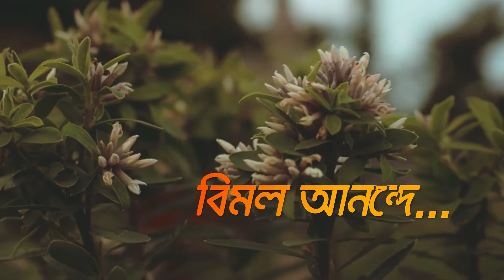Bimolo Anonde Jaago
Tagore Song
Parjaay: Puja (Jaagoron)
Raag: Ashabari (Anga - Khayal)
Written on: 1899
Bhanga Gaan

"আমার অনেকদিন থেকেই ইচ্ছে ছিল রবীন্দ্রনাথ গানের ক্ষেত্রেও কিরকম পরকে আপন করে নিতে পেরেছেন -- চলিত কথায় যাকে আমরা তাঁর গান ভাঙা বলি -- তার পরিধি কত বিস্তৃত, এবং তাতেও কিরকম অপরূপ কারিগরি দেখিয়েছেন, তার একটি স-দৃষ্টান্ত আলোচনা করি।
গান ভাঙা দুরকমে হতে পারে-- এক, পরের সুরে নিজের কথা বসানো। এ ক্ষেত্রে পরের সুরে নিজের কথা বসাবার দৃষ্টান্তই বেশি পাওয়া যায়। পরের কথায় সুর দেবার দৃষ্টান্ত অতি বিরল; যদিও একেবারে নেই, তা নয়। এই প্রথম শ্রেণীকে আমি সুবিধার্থে দুই ভাগে বিভক্ত করেছি: এক, অ-বাংলা ভাষার গান ভাঙা; দুই, বাংলা ভাষার গান ভাঙা।
আদিব্রাহ্মসমাজের ব্রহ্মসংগীতগুলির কথার সম্পদ বাদ দিয়ে শুধু সুরের দিক থেকে আলোচনা করলেও আমাদের হিন্দুসংগীতের একটি বিপুল রত্নভাণ্ডারের পরিচয় ও ইতিহাস পাওয়া যাবে। আজ যে ভাঙা গানের আলোচনা করতে প্রবৃত্ত হয়েছি, তারও অধিকাংশ এই ভাণ্ডারেই সঞ্চিত। কবি নিজে যেখানে ভালো সুরটি শুনেছেন, অথবা অন্য লোকে দেশ-বিদেশ থেকে যে-সব গান আহরণ করে তাঁকে এনে দিয়েছেন, তার প্রায় সবগুলিই তিনি পূজার বেদীতে নিবেদন করেছেন, এ বললে অত্যুক্তি হয় না। মাঘোৎসবে নতুন নতুন গান সরবরাহের তাগিদ তার অন্যতম কারণ হতে পারে।"

     --ইন্দিরা দেবী চৌধুরানী, রবীন্দ্রসংগীতের ত্রিবেণীসংগম, বিশ্বভারতী গ্রন্থনবিভাগ, কলিকাতা, ১৩৯৮